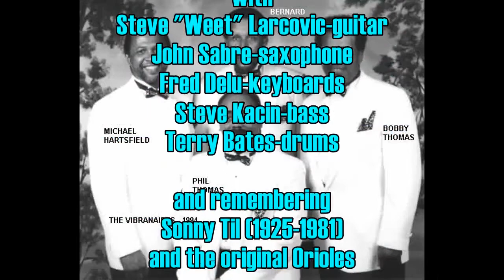Bobby Thomas' Orioles "A Kiss And A Rose" Live - 1992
Bobby Thomas (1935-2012) began his career as lead singer for the Vibranaires ("Doll Face", 1954) in Asbury Park, New Jersey.  A lifelong fan of the Orioles, Bobby joined Sonny Til and performed and recorded with the group from 1966 into 1975.  After Sonny's death in late 1981, Bobby initially organized a tribute group to the original Orioles and continued leading the group for the next 30 years until his death.  At the time of this December 14, 1992 performance for the P.O.R.C.C. in Pittsburgh, Pennsylvania, the Orioles included Thomas, Michael Hartsfield (first tenor), Philip Thomas (second tenor-baritone) and Bernard Brown (baritone-bass). Original bass Johnny Reed returned to the lineup from 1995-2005.  This stellar performance of "A Kiss and A Rose", issued by the original Orioles in 1949, spotlights Hartsfield's floating tenor and second lead with Thomas.